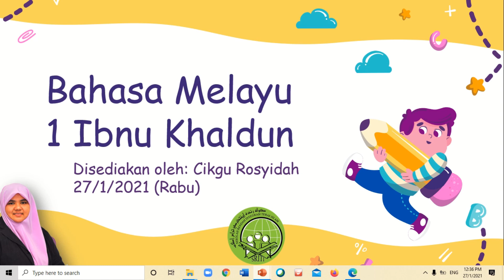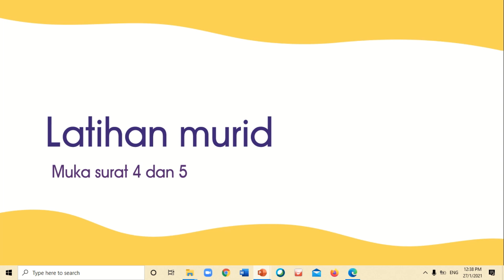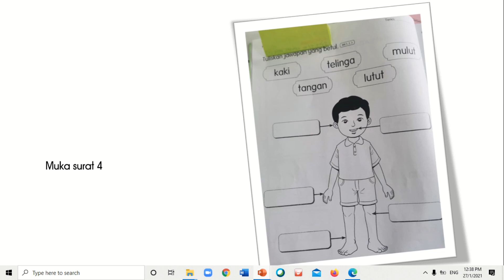27.01.21 Bahasa Melayu D.1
MAPS- muka surat 4 dan 5